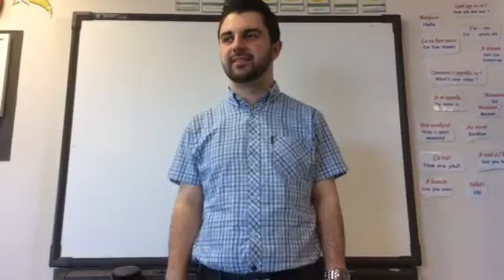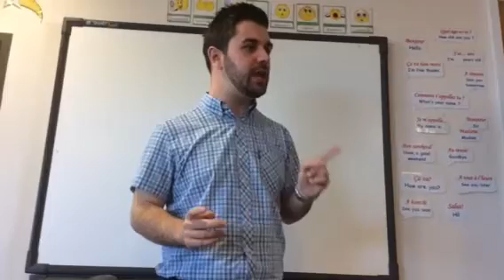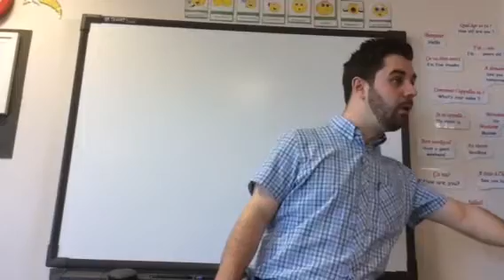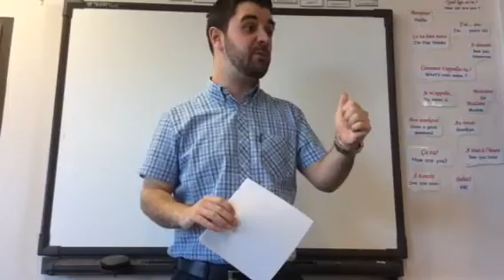Fun Introduction to fractions with Mr Daly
Mr Daly wants the bigger 'half'... but is that a mathematical problem?